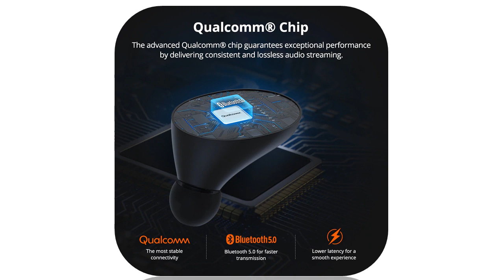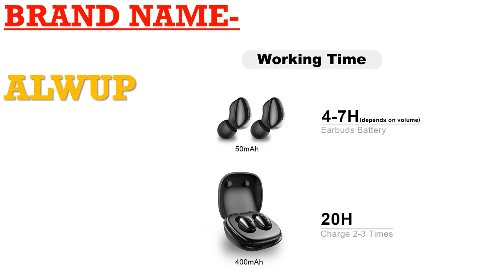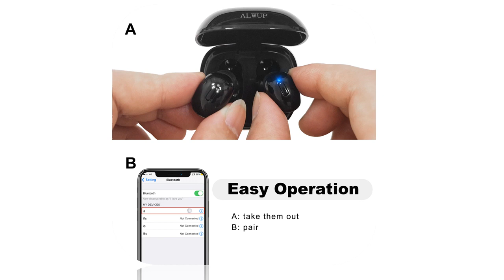Best bluetooth earbuds under 50$ 2020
1.Wireless Headphones for phone

2.Wireless Earphone Bluetooth 5.0 Earphones

3.Bluetooth TWS Earphone APTX Wireless Earbuds

4.Headsets Headphones Stereo Earbuds

5.Earphones Wireless Earbud Bluetooth 5.0 Support

Description:
bluetooth headphone music headset FM and support SD card with mic for mobile xiaomi iphone sumsamg tablet.
Ausdom ANC10 Active Noise Cancelling Bluetooth Wireless Headphones Foldable 20H Play time Hifi Deep Bass Bluetooth Headset,
Tronsmart Spunky Beat Bluetooth TWS Earphone APTX Wireless Earbuds Touch Control, Voice Assistant.
Original i9000 X TWS 1:1 In-ear Blutooth Earphone Mini Wireless Sport Headsets Headphones Stereo Earbuds elari PK Aire 2 3 pro.
QCR TWS Wireless Earphone Bluetooth 5.0 Earphones Power Display Touch Control Sport Stereo Cordless Earbuds Headset Charging Box.
Earphone Wireless Headphones for phone True Wireless Stereo Mini Earbuds sports With Mic Charging box.